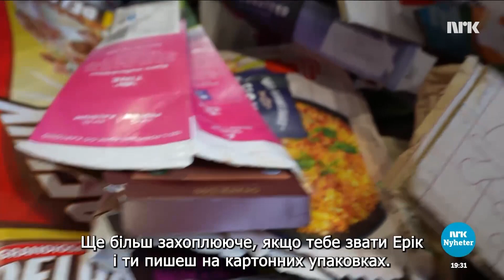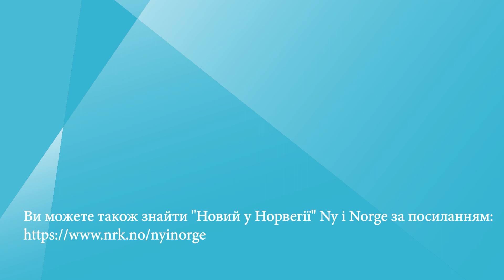Національна лотерея картонних упаковок # Det nasjonale kartonglotteriet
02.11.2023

Мало хто з нас пише своє ім’я та номер телефону на упаковках напоїв, які ми викидаємо в контейнер для паперового сміття, навіть попри можливість виграти 100 000 крон.

Selv med en mulig gevinst på 100 000 kroner i potten, er det de færreste av oss som skriver navn og telefonnummer på drikkekartongene vi kaster i papirdunken.